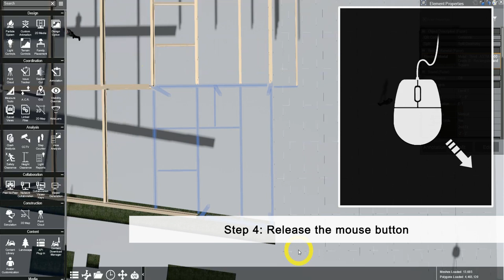How to Use Box Selection